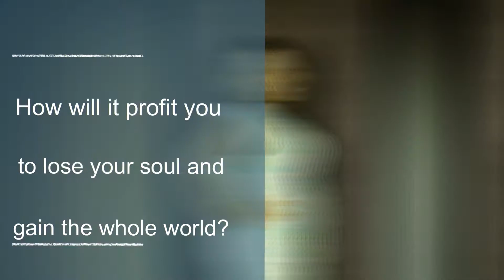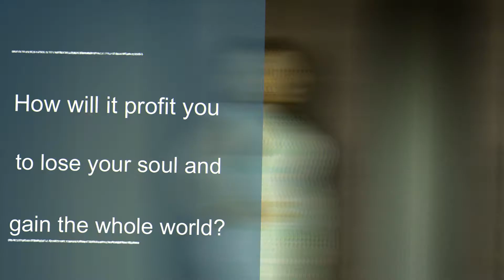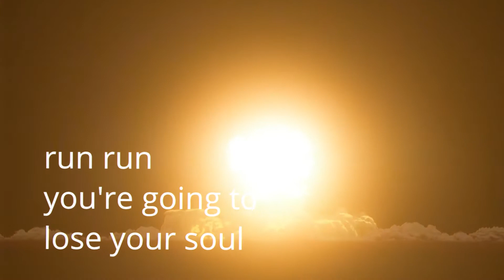RUN FOR LIFE - MERCY BITEK (LYRICAL VIDEO)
🔴 Lakwed TV is one of the largest African local content creators in the world! Join in the banter and follow us for our local news update, culture, music videos, tam pa lwak, lok anywaka and more programs. This is where the world watches, and the voice of the people is expressed and heard!